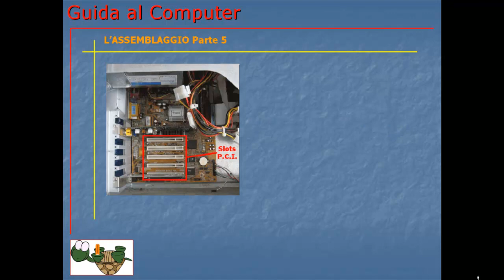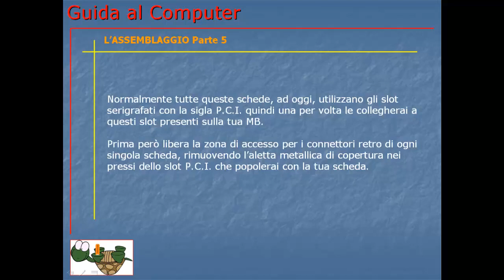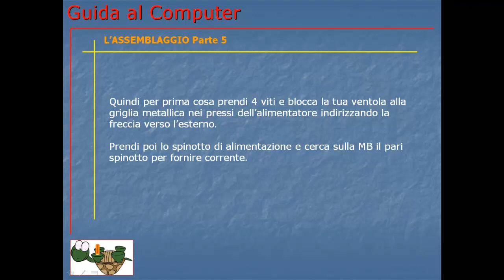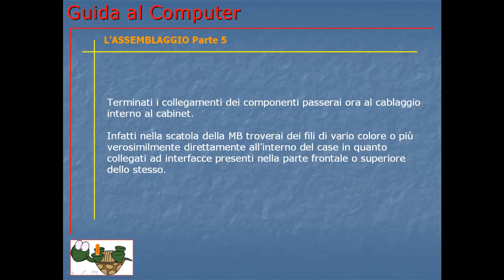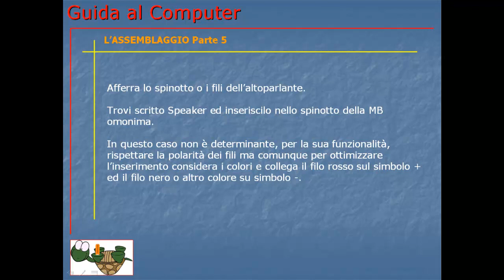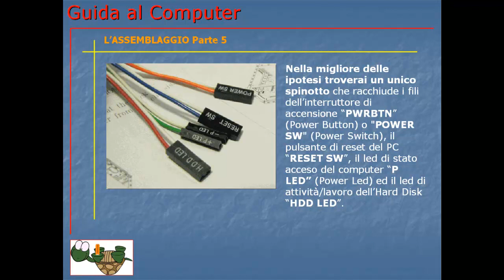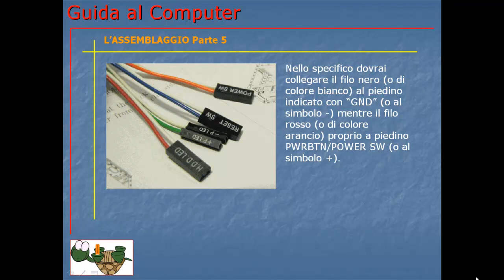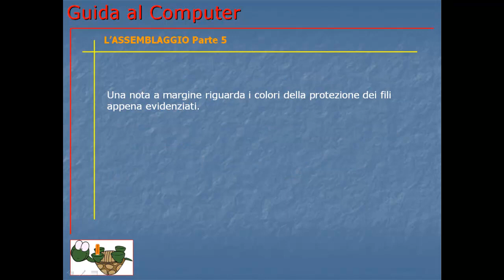Corso Informatica Base e Avanzato | Corso Computer da Base ad Avanzato | Lezione 038